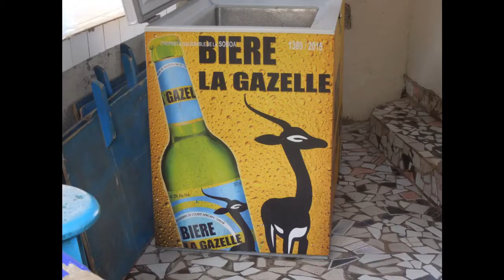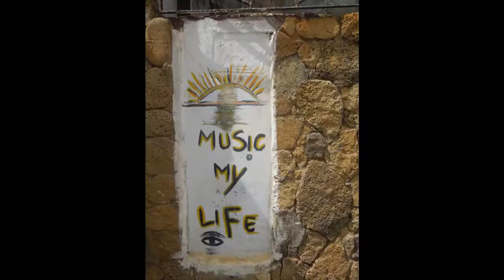Images sénégalaises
Imágenes de Senegal tomadas en un viaje de julio de 2016 organizado por la Asociación Sevilla-Dakar. La música es de Coroco Bocaíto, convertido en importador ocasional de sonidos.